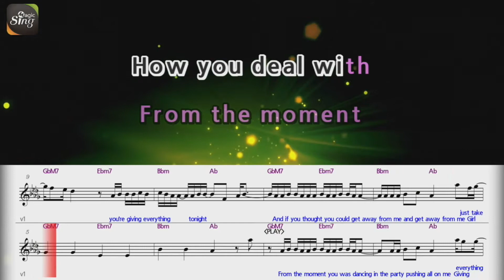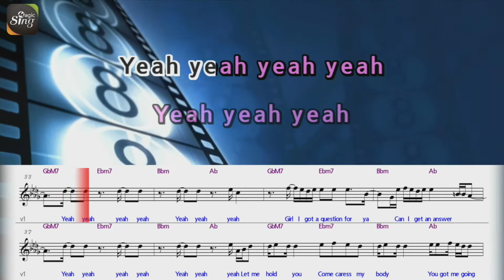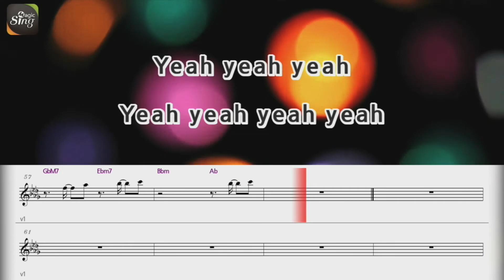[MAGICSING Karaoke] CHRIS BROWN_QUESTIONS Karaoke+score